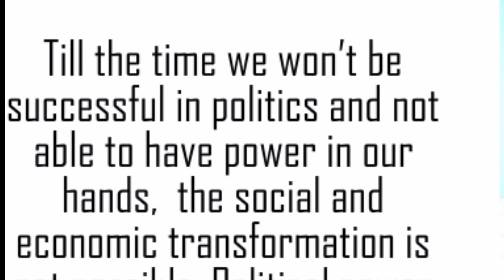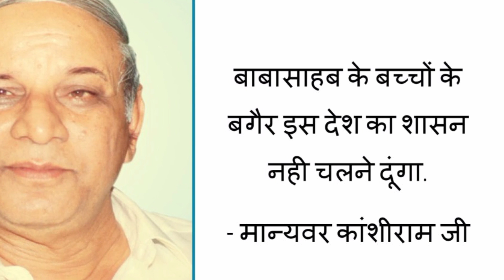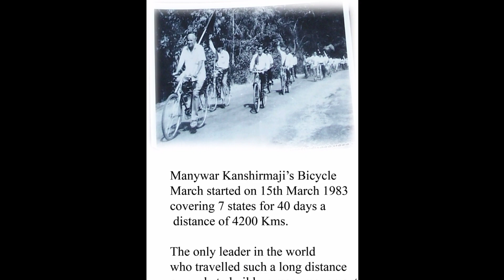म्हारा ख्याल तलक ना आया, By Parveen Barsi, Saheb kanshiram song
Singer/ writer - Parveen Barsi

Recording - Natraj Studio, Rohtak

स्पेशल धन्यवाद- पवन कटारिया, जितेंद्र खटक,